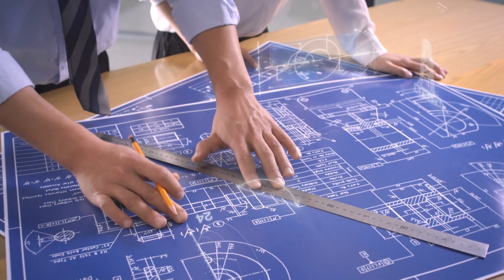한국서부발전 홍보동영상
우리는 지속적인 혁신으로 안전하고 깨끗한 에너지를 만들어 사회 공공의 발전에 기여하는 대한민국 대표 에너지 공기업, 한국서부발전입니다.